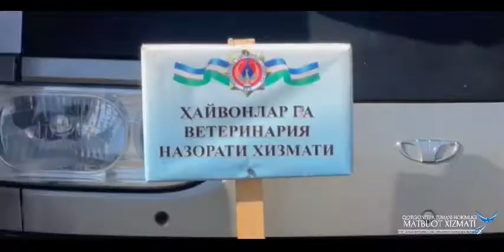Favqulodda vaziyatlarning taktik-o’quv mashg’uloti